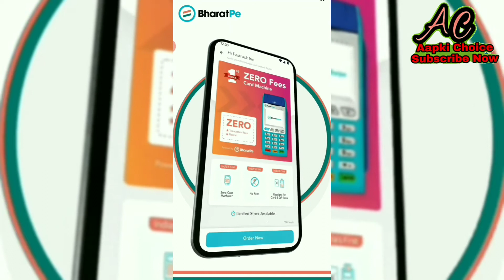BharatPe Swipe Card Machine , How to get How to Use 0% Fees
धन्यवाद !